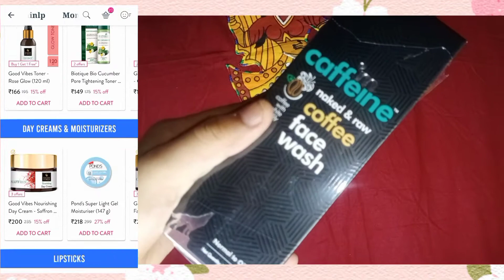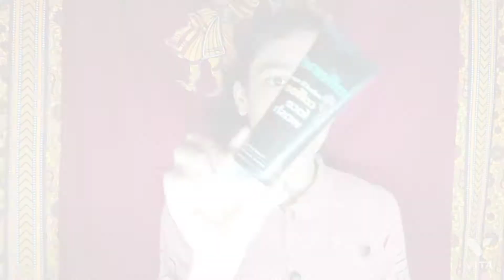mini purple haul💜+Mcaffien products review🤗/purplehaul/ mcaffienproducts/productreview/Nikitagoswami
puple haul

so.
so guys here is
💜💜Nikita Goswami 💜💜
I share  makeup videos related fashion content
             so my today's video on a purple haul so its not a very much product it is with very few product that I share with you this video so make sure aapko video Pasand iyee to do like 👍👌 share 📱📲 and subscribe subscribe subscribe 🔔🔔to my channel for more such interesting videos

🌸🌸🌸 stay turn with my channel🌸🌸🌸

   🛍🛍product that I sharee 🛍

1⃣.
Mcaffien facewash..

2⃣.wow bodylotion...

purplehaul, minipurpllehaul, reviwvideo purplemonsoonmaniasale,productreview mcaffienproductreview, mcaffienfacewash,

xoxo.
byeeee🤜💖💖